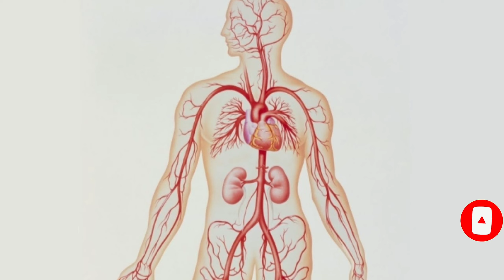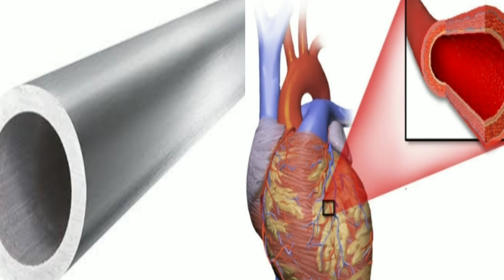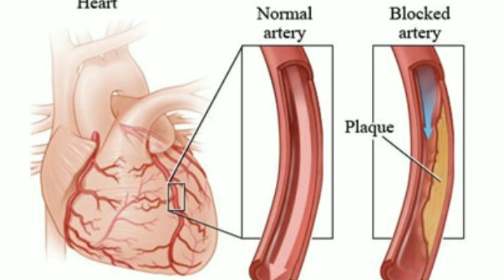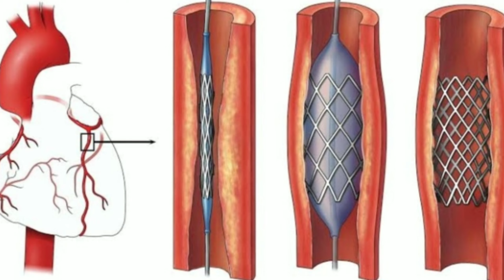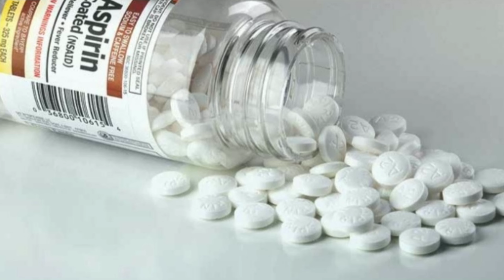Heart attack causes, symptoms, treatment and prevention ❓ மாரடைப்பின் காரணங்கள், தடுப்பது எப்படி ❓